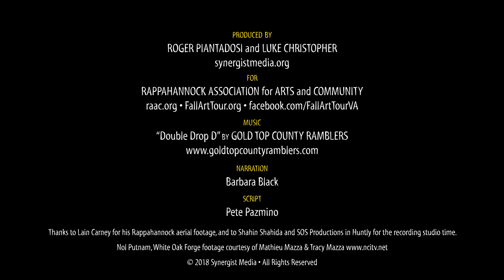Fall Art Tour, Artists of Rappahannock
Check out the Artists of Rappahannock at their annual Fall Art Tour, sponsored the first weekend of every November by the Rappahannock Association for Arts and Community. During the Art Tour weekend, you can visit more than three dozen artists' studios and galleries amid the beautiful hills and hollows of Rappahannock County, Va. at this popular annual fall event.